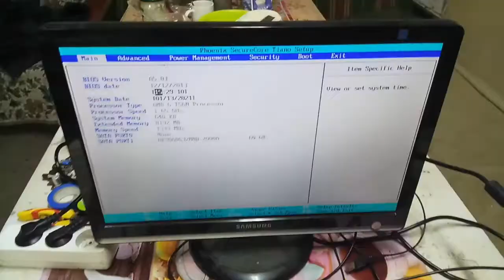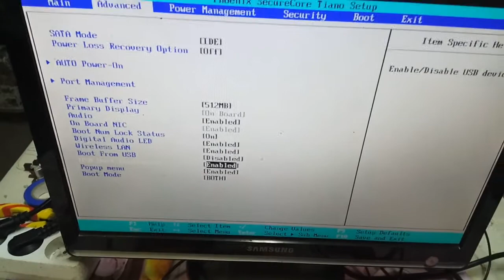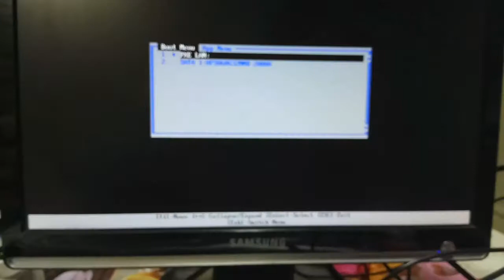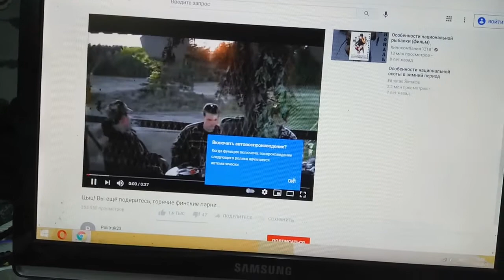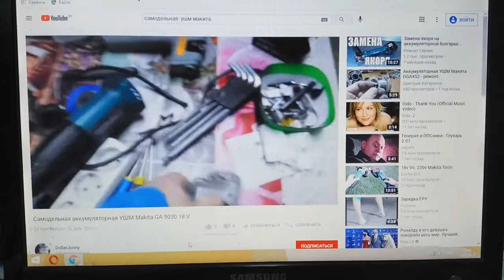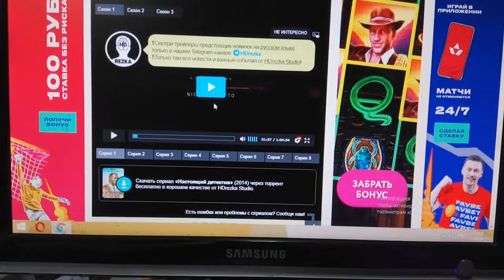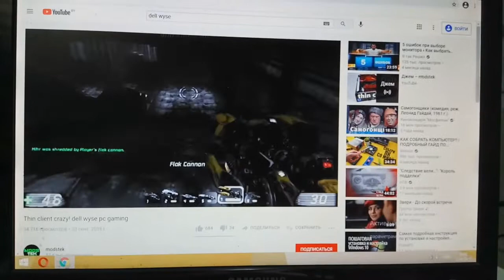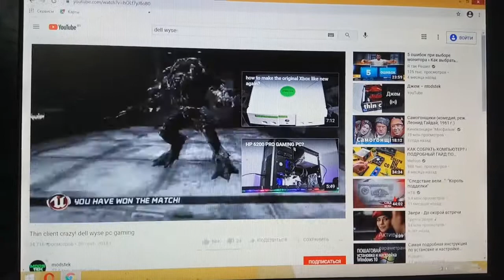Dell Wyse Z Class тонкий клиент Thin Client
Сегодня на обзоре тонкий клиент  Dell Wyse Z90D8.
Установка принудительного охлаждения .
ТТХ и Общая информация.
Просмотр Youtube, фильмов и ретро игры .